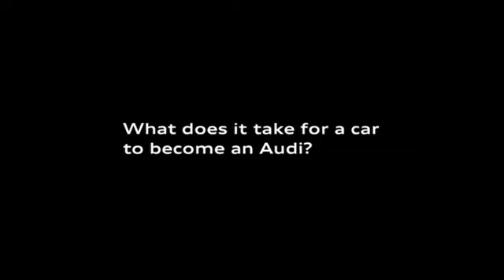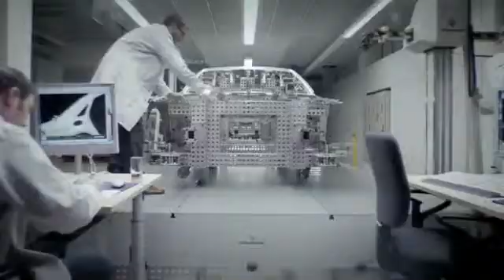Audi car testing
What does it take for a car to become an Audi.